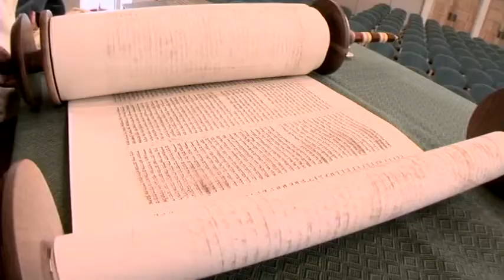Great Mystery - Part 11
I highly recommend this documentary! The Great Mystery is a beautiful representation of the oneness of humankind. Catherine's inquisitiveness mixed with her authentic respect for others results in amazingly personal footage of people who are openly and freely discussing their religious beliefs. As the sharing gets deeper and more heart-centered, the parallels between the various religions become more and more clear. The film unfolds organically with smooth transitions. I'm struck by how it never feels like it's pushing an agenda but, rather, gently presents the information and leaves the interpretations and conclusions up to the viewer. The Great Mystery demonstrates how we can respect and honor those who are different from us. Who knows? If you're like me, you might find that we aren't so different after all.

THE GREAT MYSTERY is an entertaining, inspiring and uplifting journey into the essence and experience of the major faith traditions as told by everyday ordinary people. It follows Director Catherine Corona's adventure through the great American West as she seeks to answer the question, "Can there ever be an end to the Mortal Conflict between religions?" The answer will be enlightening and surprising.